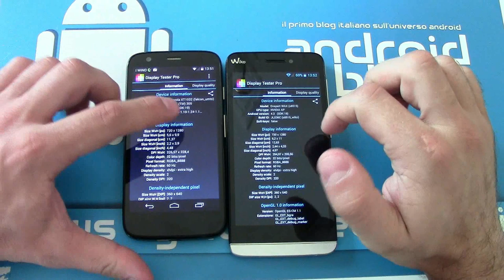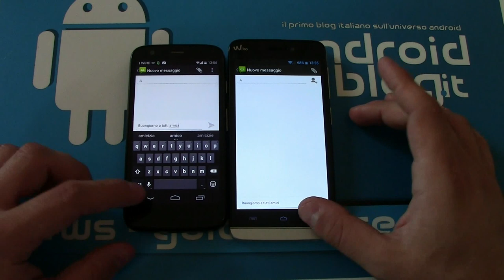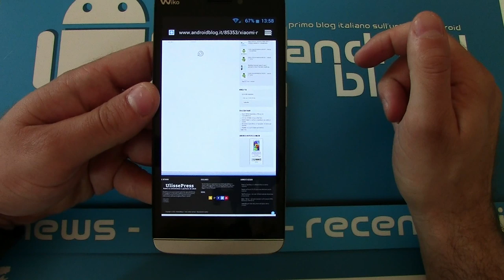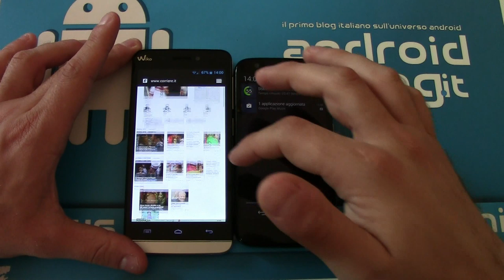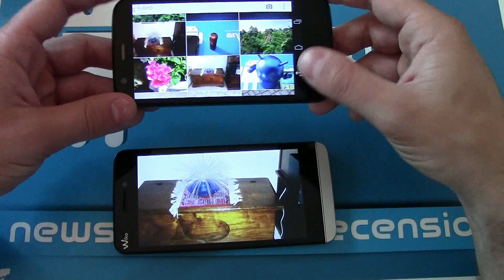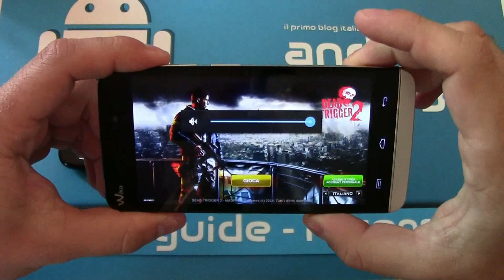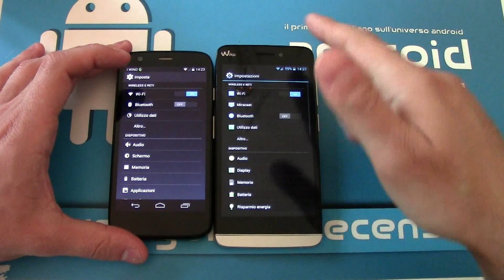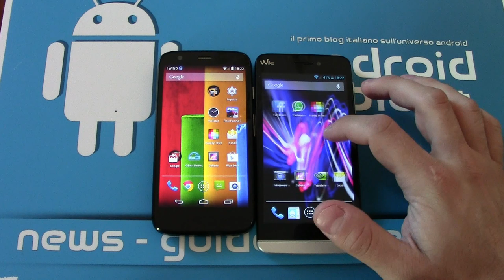Motorola Moto G vs Wiko Wax - Confronto by Androidblog.it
Motorola Moto G, re incontrastato dello fascia under 200€ del mercato Android, ha un nuovo rivale: Wiko Wax. Vediamo quale scegliere nel nostro confronto. LEGGI TUTTO..